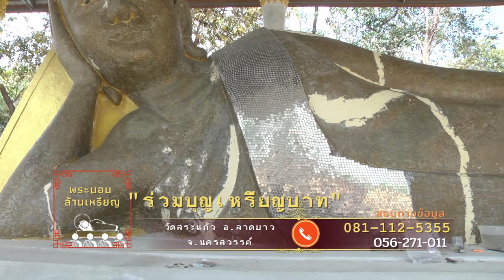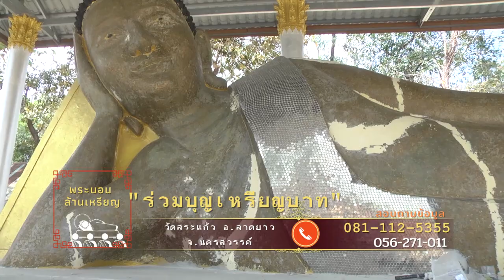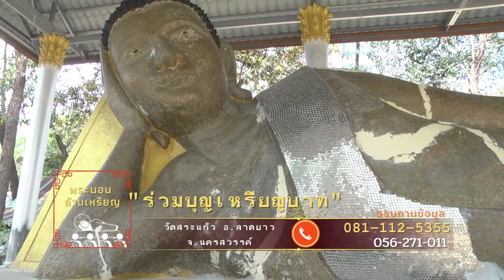ขอเชิญ"ร่วมบุญเหรียญบาท "กับ พระนอนล้านเหรียญ วัดสระแก้ว อ.ลาดยาว จ.นครสวรรค์